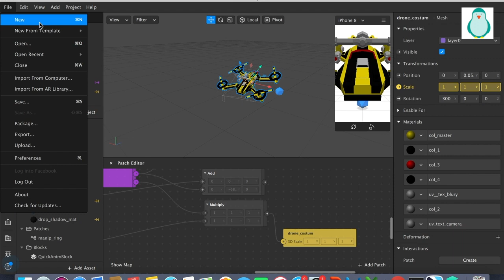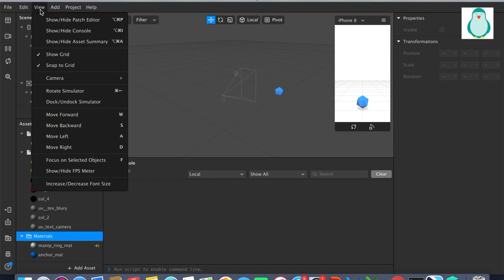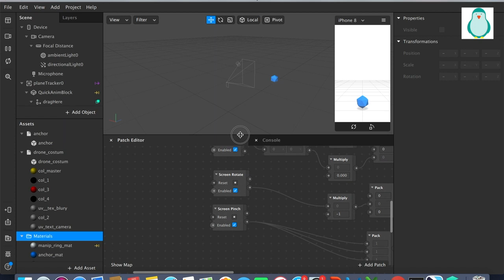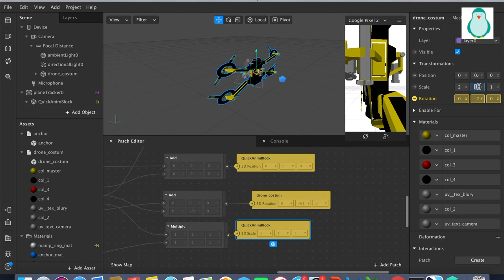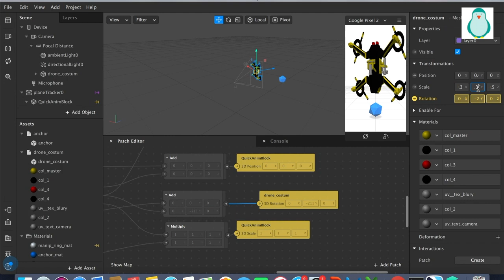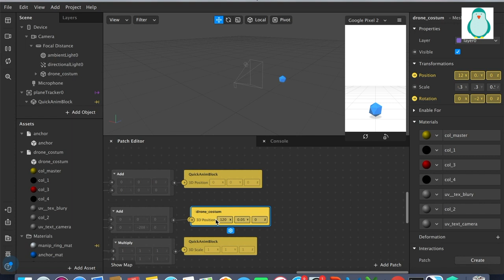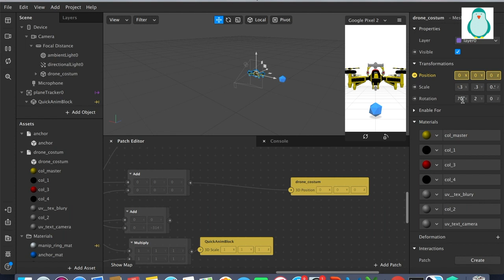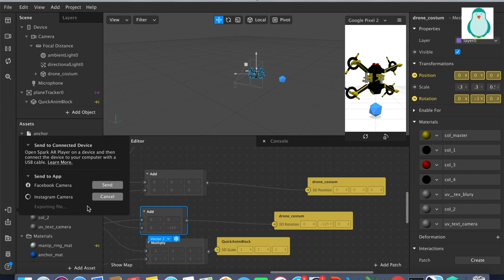Drone simulation in AR Spark | AR studio | AR game logic | AR VR Animation